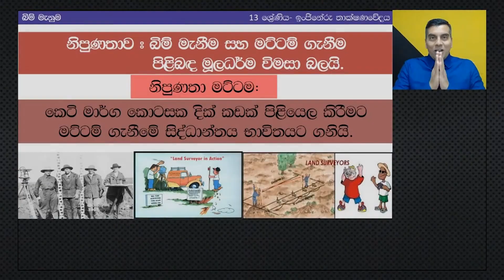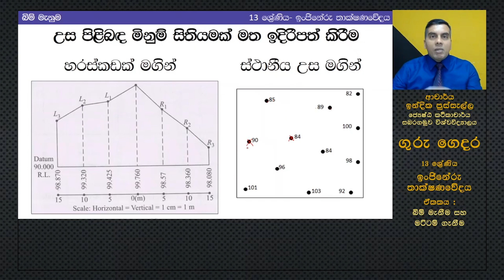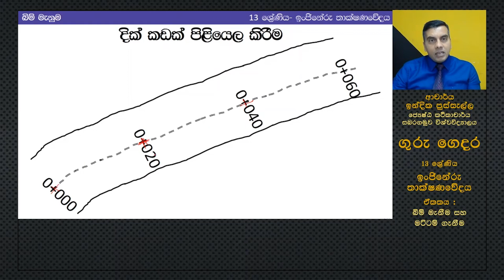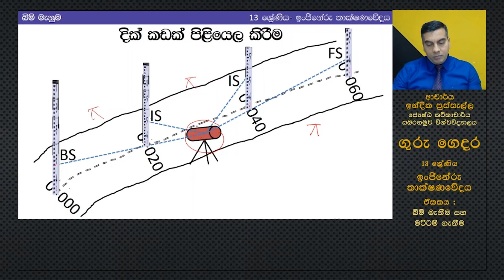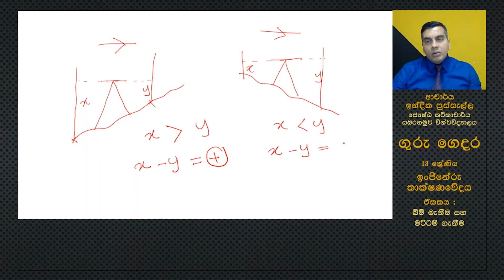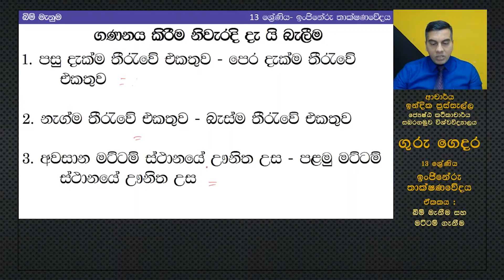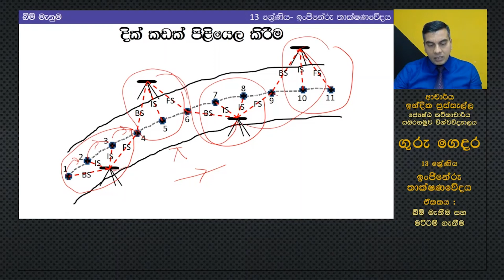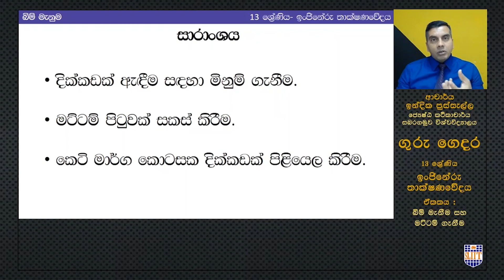බිම් මැනීම සහ මට්ටම් ගැනීම 07 (ඉංජිනේරු තාක්ෂණවේදය)- 13 ශ්‍රේණිය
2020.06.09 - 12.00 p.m